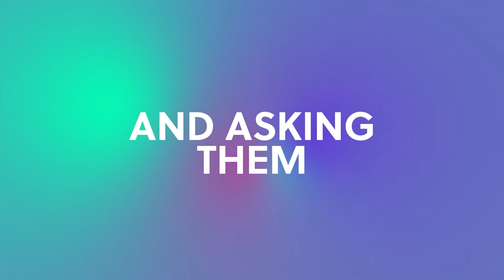The Three L&D Elephants In The Room | Paul Matthews | 99 Problems - Episode 1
Do L&D professionals need to accept that L&D’s not always the answer? Yes! And that’s not even one of Paul Matthews’ three elephants in the room. Instead, we need to start with the desired behaviour and work backwards to the right format.

In this episode of 99 Problems But Work Ain't One, we're joined by Paul Matthews. An L&D expert, speaker and consultant, Paul's also the author of three books on the three L&D elephants: Learning transfer, capability and informal learning. And he’ll talk you through how and why you should address them in this episode.

Hit play and learn how you can harness informal learning’s power, how to become a better performance consultant, the need for a credible L&D brand and plenty more. And you can tell Paul is a great public speaker, because he breaks it all down in relatable ways. In other words, he’s great fun to listen to!

Running order:
0:00 Introduction
1:30 The three L&D elephants
2:51 Elephant One: Learning transfer
11:05 Elephant Two: Capability
15:31 How L&D can become better performance consultants?
19:57 Elephant 3: Informal learning
22:57 Harnessing the power of informal learning
29:27 Credibility: The sneaky fourth elephant
36:10 Quickfire questions